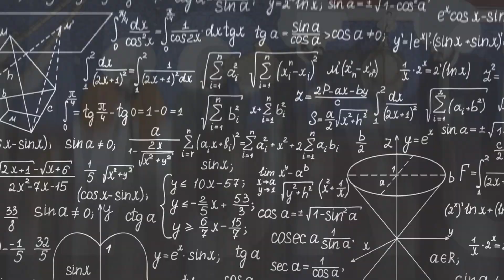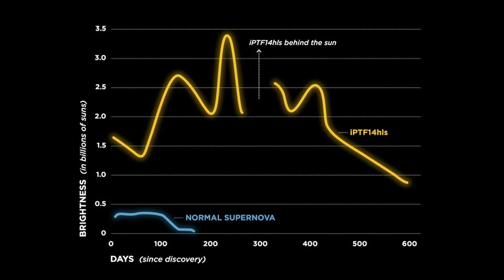Bintang Zombie - Meledak Supernova Berkali-kali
Bintang ini meledak Supernova sampai 6 kali sejak 1954. Kira-kira apa penyebabnya?

Wong Penasaran
Channel astronomi yang Membahas tentang bahasan menarik seputar alam semesta baik ilmu astronomi dan kosmologi

Every Great Science Start With Imagination

Credit : Eso

Music Used
Dark by Brian Rian Rehan
Chopin Waltz in A minor B